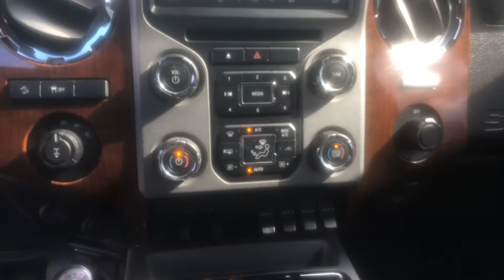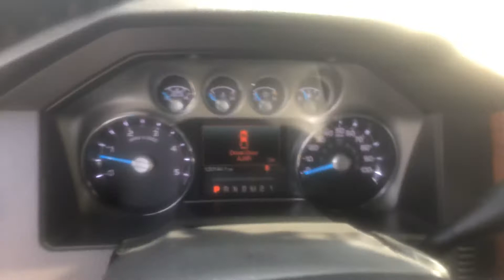2015 Ford super duty F2 50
King Ranch
120K miles
6.7 turbo diesel
Navigation
Rear entertainment
Rear camera
CD player
Bluetooth
Rear sliding window
Remote start
Assist steps
Fifth wheel /gooseneck provisions
Captain chairs